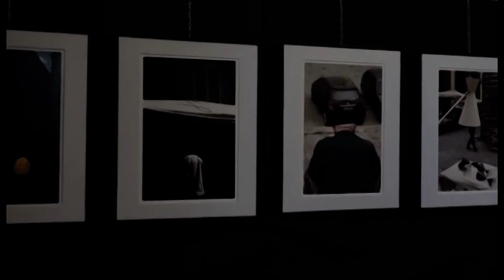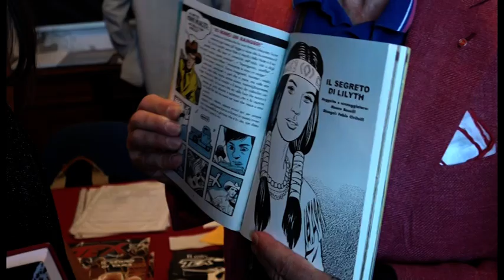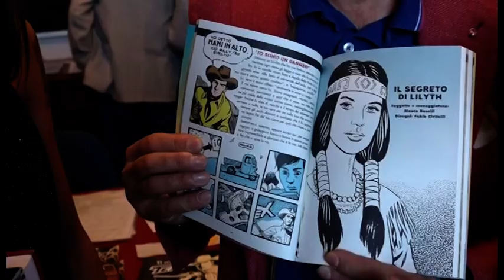Arezzo, FotoAntiquaria fa il boom con la mostra di Fabio Civitelli